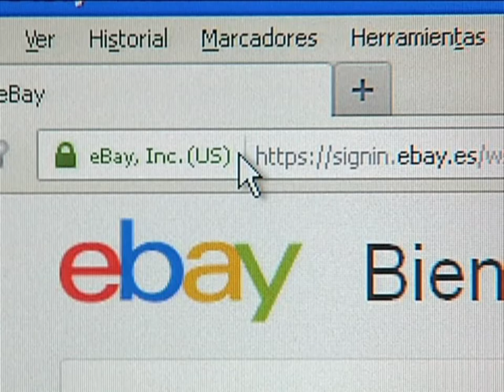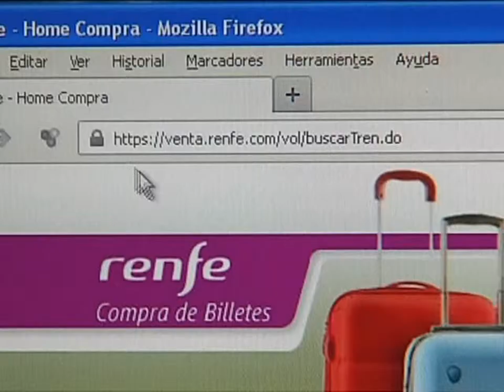Cada vez son más las personas que compran por Internet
Cada vez son más los que utilizan internet para hacer sus compras. Pero cuidado! Las compras por internet suelen tener una serie de peculiaridades que tenemos que tener en cuenta para tener todas las garantías y derechos y además para garantizarnos de que sea un proceso seguro. Hoy hablamos de las compras a través de internet.

Utilizando internet podemos comprar ya de todo o casi, pero ojo! Si queremos que todo sea un proceso seguro y que nuestros datos más sensibles no circulen libremente por la red a la mano de cualquier caco cibernético tenemos que asegurarnos antes de hacer esta compra.

Y lo mismo pasa por las compras o la contratación de servicios a través del teléfono.

Además al hacer nuestra compra por internet deberíamos asegurarnos de que la empresa que estamos contratando ha publicado en su página el CIF, el domicilio fiscal y las condiciones para devolver la compra. Una devolución que tiene las mismas garantías y protecciones que la compra tradicional.